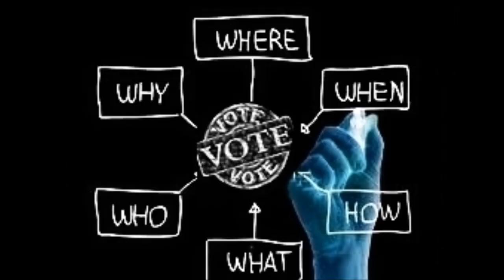GLOBAL SEMINAR OF PSEPHOLOGISTS,POLITICAL ANALYSTS STRATEGISTS & POLITICAL JOURNALISTS